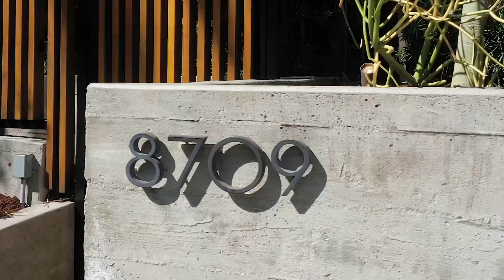COSTA RICA MODERN - 8709 RANGELY, WEST HOLLYWOOD | ILLULIAN REALTY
Step out of Weho West into this striking “Modern-day Costa Rica” home. Steps from the most popular shops, restaurants, and nightlife including Craig’s, Catch, Cecconi’s, and Urth Cafe.

This unique home features floor to ceiling glass walls which glide open, allowing the koi pond courtyard, garden, and outdoor space to become part of your daily living. The large-scale interiors are bathed in natural light, while complemented by floating gardens. This smart home is equipped with solar panels, electric shades, an indoor-outdoor sound system, heated Terrazzo floors, and a Bulthaup kitchen with Miele appliances. Totally private and secure with top of the line security and surveillance system.